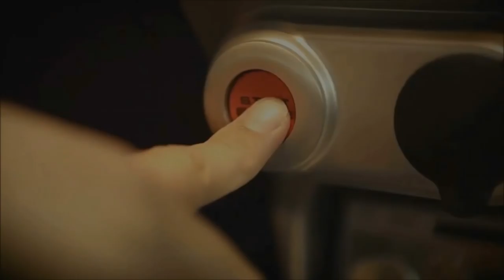🇫🇷⚡️SCOOTER ET STOP !⚡️⏩ Dashcam - France™ ⏪️ 🇫🇷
Salut à tous, nouvelle vidéo !

Un scooter 50cc qui grille un stop, avec une vitesse incroyable !

Bon visionnage :)

Véhicule :

••▶ Seat Leon 1m de 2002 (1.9 TDI 110cv)

Les logiciels utilisés :

Bon visionnage :)